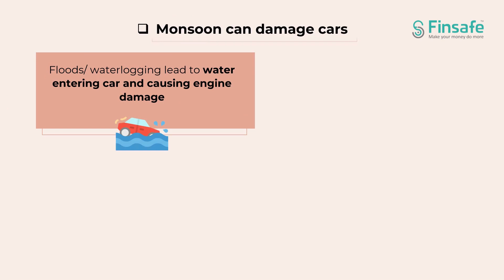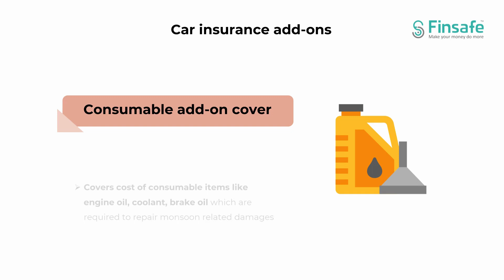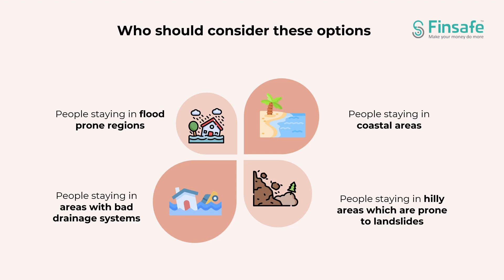Car Insurance covers needed in Monsoon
Monsoon season is known for causing damage to cars. Water could seep into the engine causing damage but car insurance policies do not cover engine damage due to waterlogging. So what are some add-on covers one must take along with vehicle insurance. Watch the video to know more about car insurance covers one must have during monsoon season.